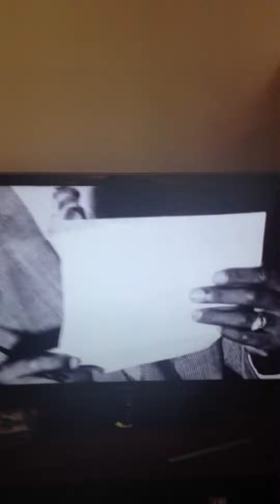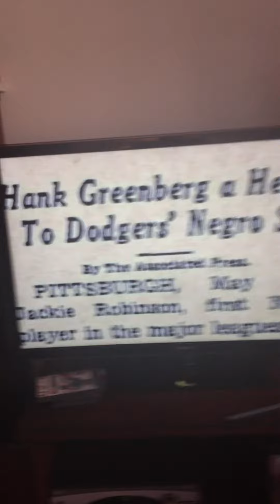Jackie Robinson Hank Greenberg